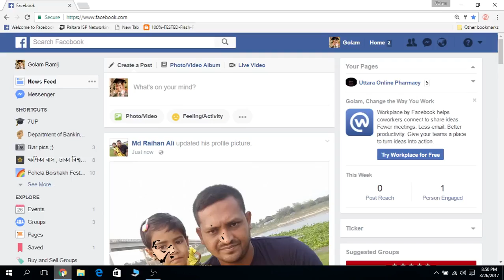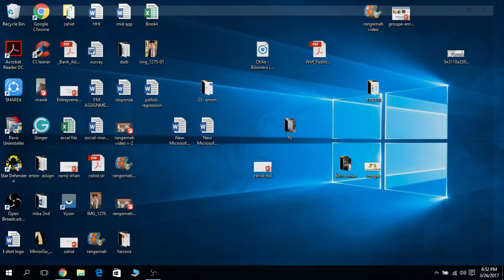deactivate facebook account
procedures of deactivating facebook account